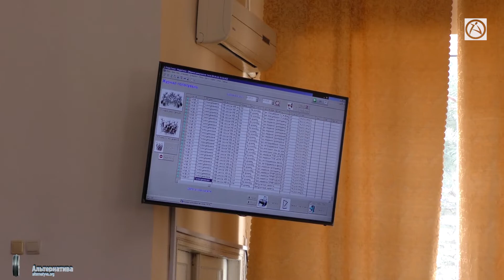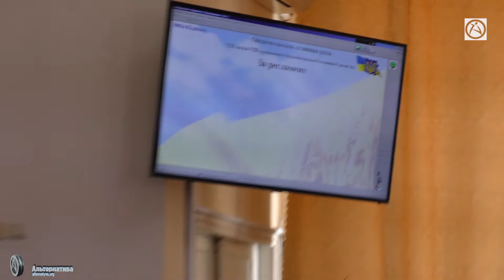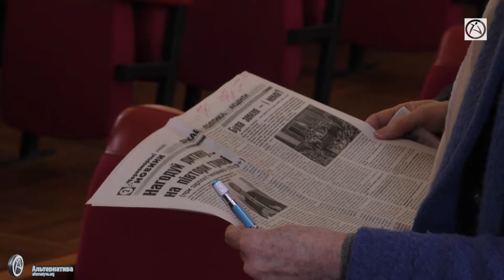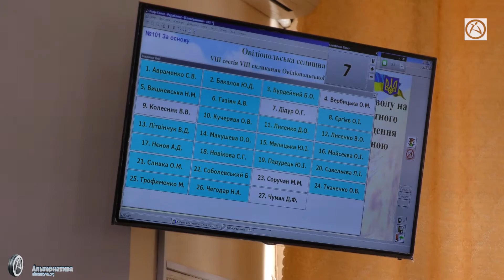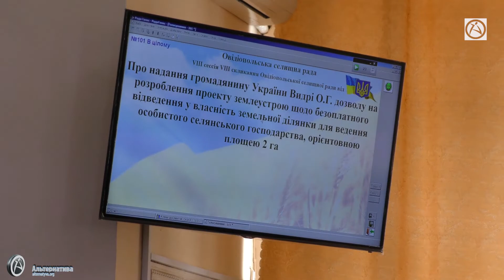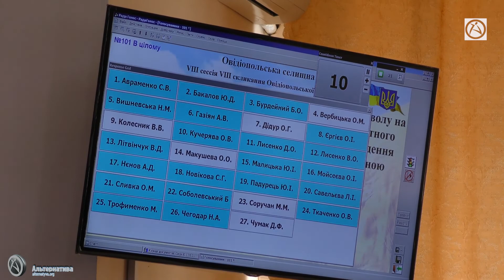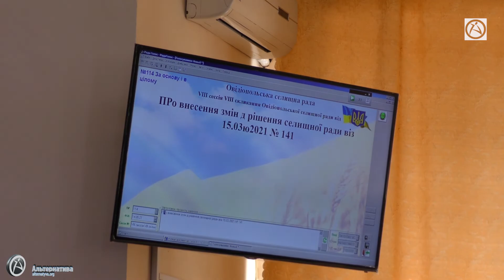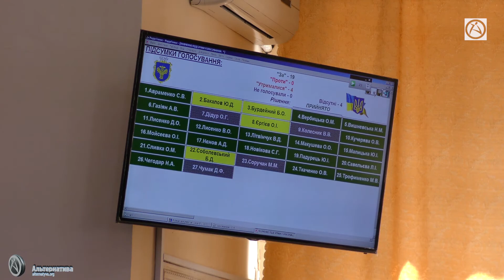В ОВІДІОПОЛЬСЬКОЇ ГРОМАДІ ПРОЙШЛО ЗАСІДАННЯ ВОСЬМОЇ СЕСІЇ ВОСЬМОГО СКЛИКАННЯ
14 травня 2021 року відбулось пленарне засідання VIII сесії Овідіопольської селищної ради VIII скликання. В засіданні взяли участь 22 депутата ради та Овідіопольський селищний голова Лідія Савельєва.
На порядок денний депутатам запропоновано 113 питань, з яких:
• 10 питань депутати зняли з розгляду;
• по 2 питанням проєкти рішень не набрали необхідну кількість голосів;
• по 101 питанню прийняти відповідні рішення.
Роман Варшанідзе, Андрій Хлопчик
АЛЬТЕРНАТИВА.ОРГ